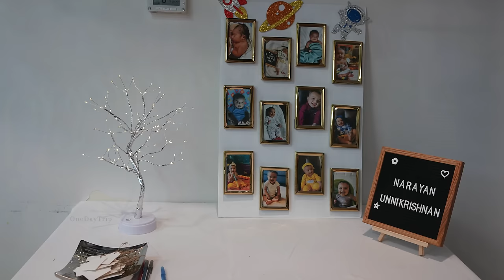Narayan's 1st Birthday Celebration /Narayan is one#firstbirthday#tamilvlog